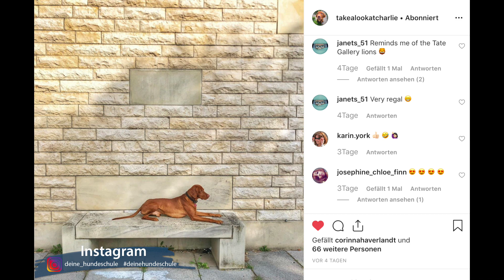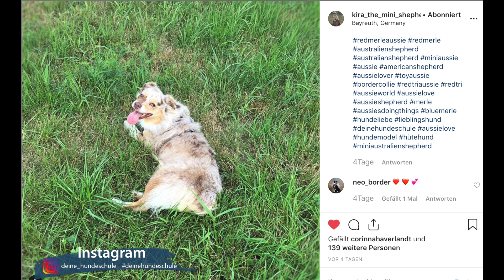Mein Welpe in der 12. Lebenswoche! Profi-Tipps/Hundeerziehung!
Technik aus dem Video:
GoPro Hero7
Mikrofon: Rhode smartLav+
iPhone x
Macbook Pro